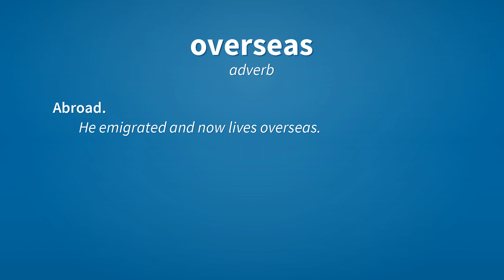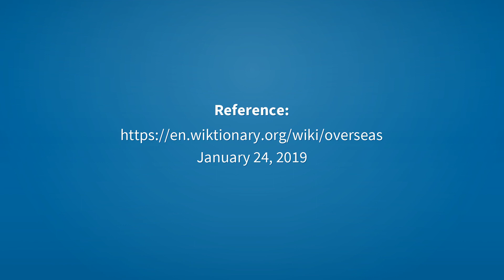Overseas | Meaning of overseas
See here, the meanings of the word overseas, as video and text.

overseas (adjective)
    Abroad.
        Overseas branches of the company are doing well.

overseas (adjective)
    Across a sea; to or in an area across a sea.
        Her overseas trip went well.

overseas (adverb)
    Abroad.
        He emigrated and now lives overseas.

overseas (adverb)
    Across a sea; to an area across a sea.
        She travelled overseas.

Reference:
    overseas